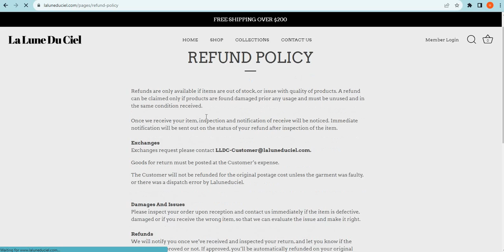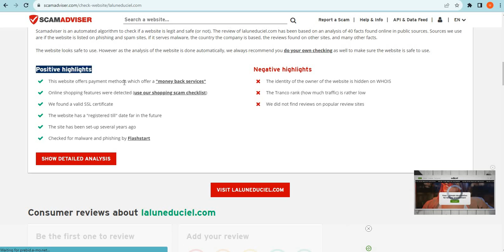Is Laluneduciel.com safe for online shopping? Laluneduciel Detailed Review!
Laluneduciel.com is an online e-commerce shopping website selling different types of products. So, we are here to guide you, on how to check the authenticity of any genuine website

1. Firstly you should check the domain age of any website if the domain is older it is more reliable.

2. Pay attention to whether the website is safe or not with HTTPS connection.

3. Whois a website where you can check more details of the website.

4. Customer support services are also important, check whether the number and contact address are given or not.

5. Genuine websites provide COD, and PayPal as the payment method, and PayPal gives you a refund option after a rising request.

6. Scam advisor is a popular website that gives trust scores to most websites, you can also check there.

7. Product return policy is also an important point, check available or not.